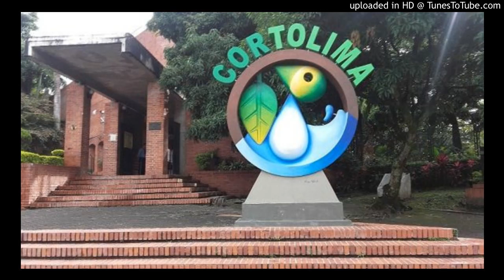Cortolima se pronunció al respecto de la “Masacre ambiental” que denuncian en el Sector de la H